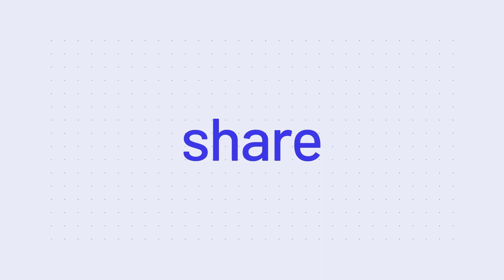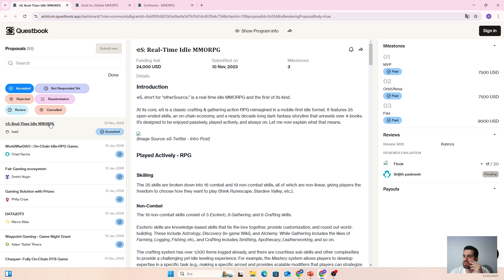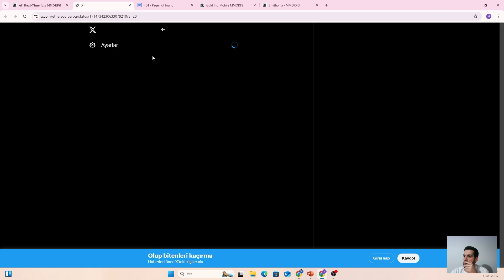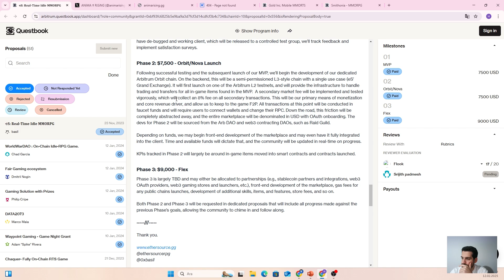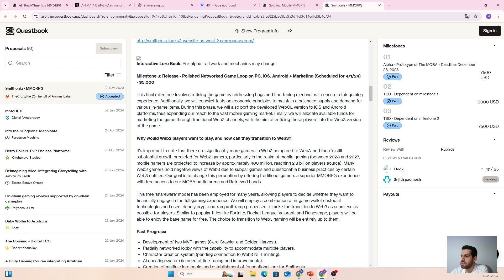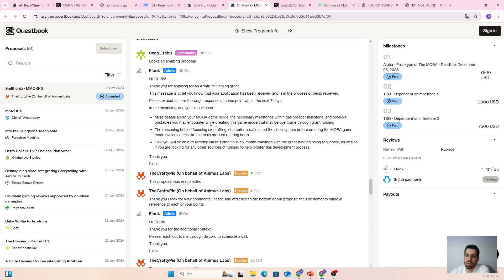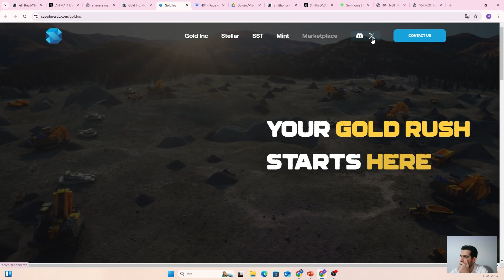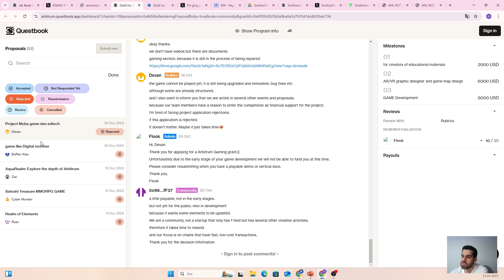Hibe Alan Projeleri İnceliyoruz! 💰 Arbitrum QuestBook Modül 5-9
Arbitrum QuestBook'tan Hibe Alan Projeler Neler Yaptı?
Bu videoda, Arbitrum QuestBook hibe programlarından destek almış projeleri inceliyoruz. Hibe sürecini başarıyla tamamlayan projeler nasıl ilerledi? Projenizin de hibe alabilmesi için nelere dikkat etmelisiniz?

📌 Bu Videoda Öğrenecekleriniz:
✔️ Hibe kazanan projelerin detaylı incelemesi
✔️ Başarılı başvuru stratejileri
✔️ Proje geliştirme sürecinde dikkat edilmesi gerekenler